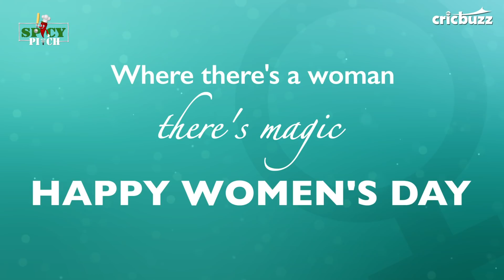Spicy Pitch: The behind-the-scenes super women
On the occasion of International Women's Day, we present to you a compilation of the current Indian cricketers as they pour their hearts out for the women behind their growth and success.